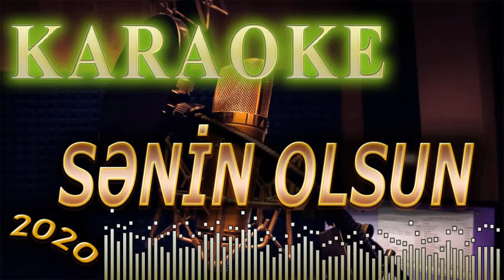SENIN OLSUN *YENI*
DİQQET !!
Minusun logolarini silib istifade edenlerin
paylaşdigi videolar Telif haqqiyla silinecek..
Minusun her cür hüqüqi işlemeleri
 bizde saxlanilir..
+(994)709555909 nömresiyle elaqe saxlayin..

eni gözel musiqili meyxana minysu 2019
Yeni minuslar 2019 satiliq minuslar
musiqili meyxana minusu yeni 2019
musiqili meyxana minusu 2019
musiqili meyxana
musiqili meyxanalar
meyxana minusu
meyxana mirferid
meyxana mircelal
 minuslar azeri
minuslar yukle 2019
mahni minuslar
qemli minuslar 2
minuslar turk
minuslar uzbekcha
minuslar 2019
minuslar rap
minuslar prikol
 azeri minuslar
azeri minus karaoke
azeri minusovkalar
2019 miting2019 türkçe pop
2018 yabancı
yeni musiqili
 yeni musiqili meyxanalar 2019
yeni musiqiler
yeni musiqiler 2019
yeni musiqi
yeni mp3
yeni mp3ler
yeni mahnilar
yeni mahnilar 2018 azeri
yeni mahni
yeni meyxana
yeni meyxanalar
yep yeni
musiqili meyxana
musiqili meyxana 2019
musiqili meyxanalar
musiqili
 popuri
papuri oyunu
popuri 2019
popuriler
popuri mahnilar
papur
popuri toy
papirus
papuri halay
popuri meyxana
yeni azeri ma
mahnilari,
mahnilar yeni,mahnilar,
avara mahnilari,
aftos mahnilar, instagram
mahnilar bass,
mahnilar bas,